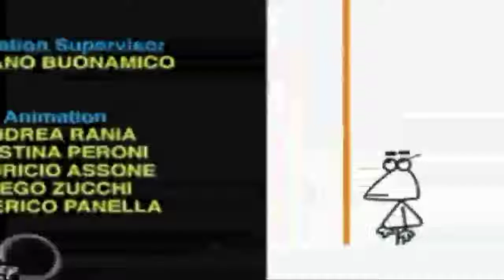15 жовтня 2018 р.